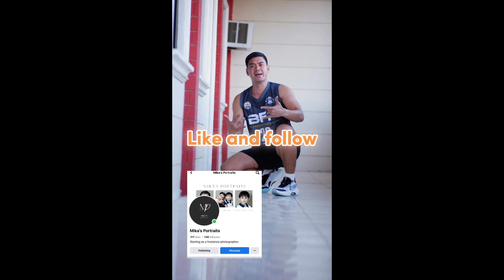February 9, 2024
Basketbal Time after office hour